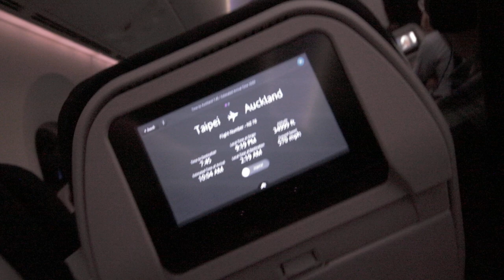Eleventeen Dimensional Calzones From a Wormhole Kitchen 2